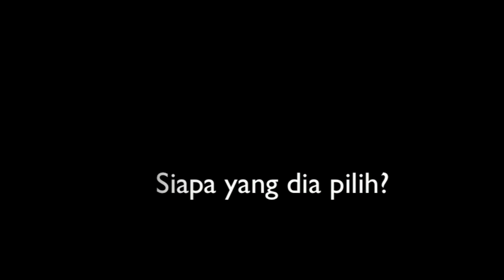Trailer "Tanda Tanya" - SMA GLOBAL ISLAMIC SCHOOL 2 SERPONG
Short movie SMA GLOBAL ISLAMIC SCHOOL 2 SERPONG XC
"Audrey seorang Junior yang menyukai Dhimas seorang kakak kelasnya, Setelah beberapa bulan mereka pun bersahabat namun Audrey merasa mereka lebih dari sekedar sahabat. Disisi lain Dhimas dekat dengan banyak perempuan. Akankah Dhimas memilih Audrey?"

Cast
Audrey - Tazkia Audrey
Dhimas - Adin Dima
Sherine - Aisyah Jiwo
Valerie - Radinka Raissa
Alyssa - Geldaraudya
Dhea - Cita Permata
Bimo - Azriel Raihansyah
Dio - M.Rahadhityo
Mama Audrey - Qonita L
Pak Ucok - Andika I
Kemal - M.Ichsan A

CREW:
Director : Cita Permata
Music Department : Aisyah Jiwo
D.O.P : Azriel Raihansyah
Writter : Cita Permata , Aisyah J , Tazkia A
Editor : Cita Permata
Follow me for more